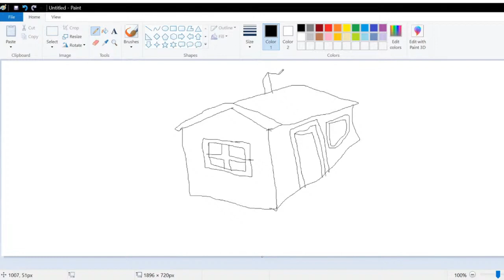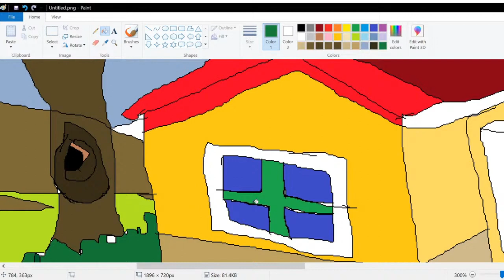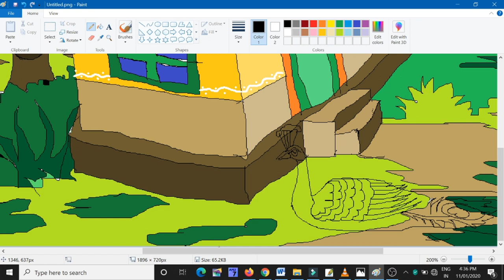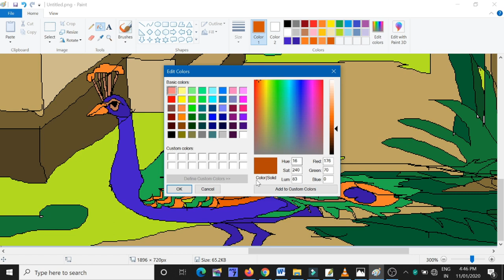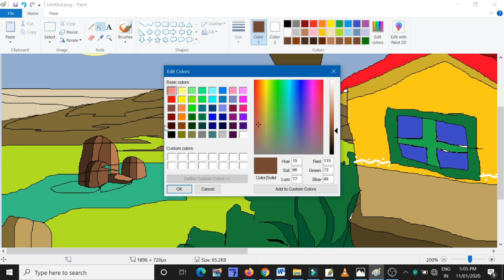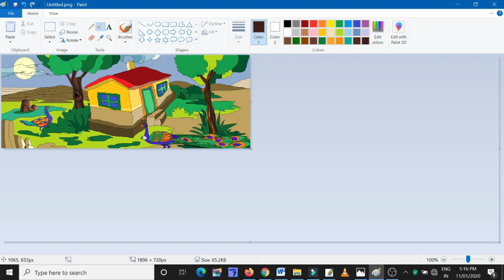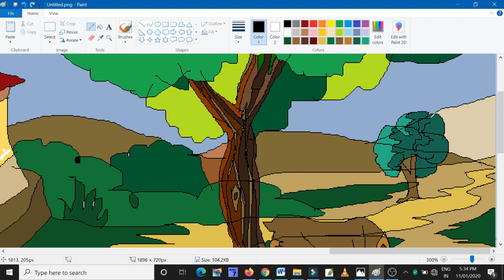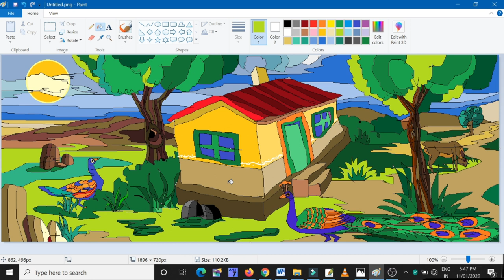MS Paint DEMO- 2 How to draw - in computer MS Paint for Beginners MS paint tutorial step by step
Computer Drawing step by step with gradient effect How to draw - in computer MS Paint for Beginners ms paint tutorial step by step

Have you ever tried to draw like this? Then comment on how was the experience. Start trying to draw and bring out the talent.

Paintings: Ramakrishna Atmakuru (World Record Winner & University Gold Medalist) did this works in Different Mediums & Various stages of his practices. Artist Atmakuru Ramakrishna born in Indukurpet coastal district of Nellore in Andhra Pradesh is one such artist who gets inspired by nature. He started painting right from childhood and has won many prizes in his school days with this foundation, he persuaded his carrier in the fine arts in JNTU, Hyderabad with ‘Applied Arts’ as his specialization and won University Gold Medal. He completed his Master's Degree at Banaras Hindu University (Varanasi) with flying colors. There was no looking back after this and many awards and accolades started pouring in throughout his journey in this field of Art.